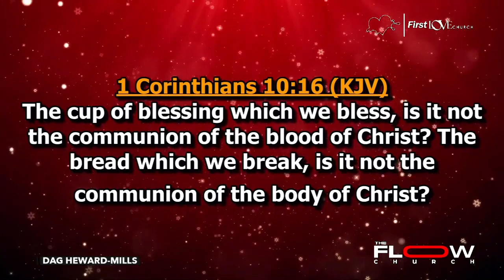You Will Be Blessed in 2024 Communion Blessing